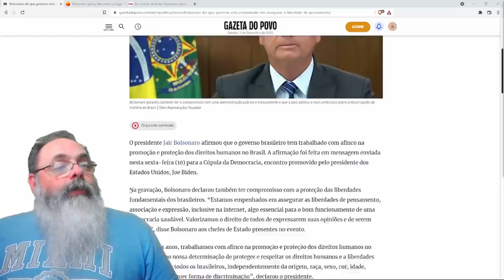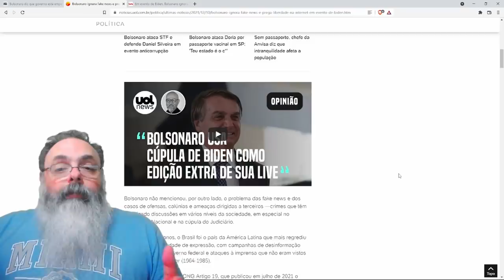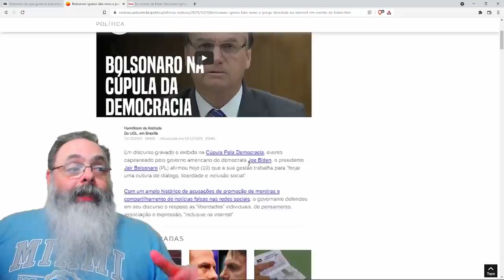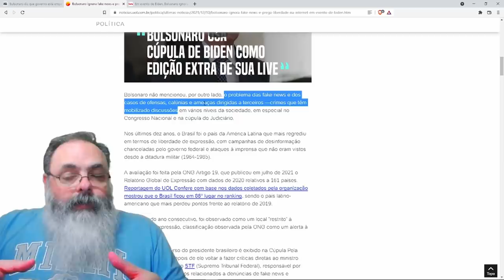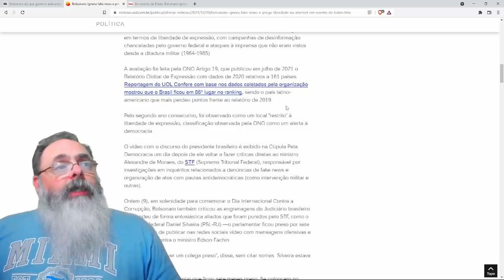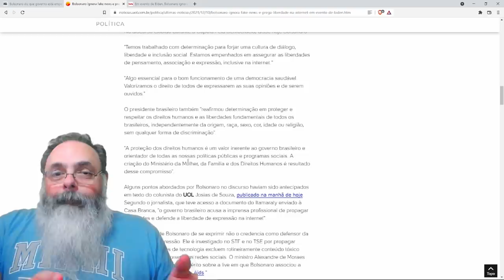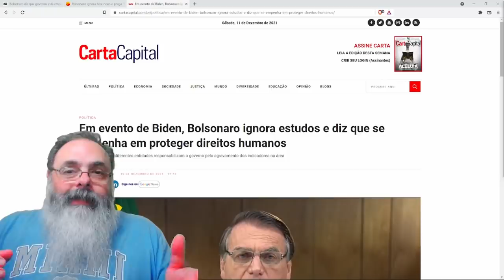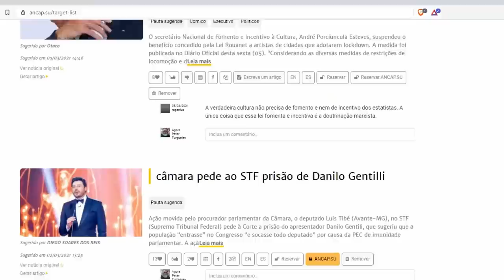Bolsonaro defende direitos humanos na cúpula pela democracia